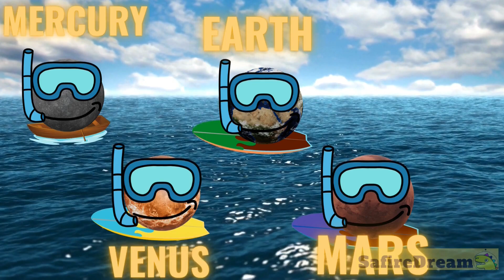READY TO BLAST OFF? From Mercury to Neptune | SafireDream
Join the Space Adventure: Exploring the Planets of the Solar System with Your Kids. An Enchanting Journey Through the Solar System's Planets for Kids. Do you want to learn all about our solar system?  Are you interested in astronomy? Do you want to know some cool space facts about outer space and the universe? Great! Let’s watch this short video. In this family friendly video we will be learning the names of planets.We will learn the planet names in order: Mercury, Venus, Earth,Mars,Asteroid Belt,Jupiter,Saturn,Uranus,Neptune,Sun.  NASA says that there is not 9 planets but 8 planets in our solar system. Do you want to know how to remember the name of the planets? Watch this baby planet video about solar system planets. Watch planets for baby. Best educational video about solar system for kids.

team SafireDream
safire dream